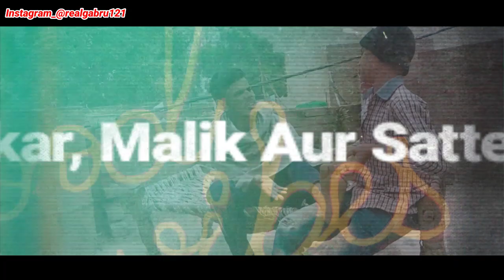Malik Vs Naukar Part 2 Funny Video Devendra Kashyap Gabru121_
hello everyone
love you❤️

my
family